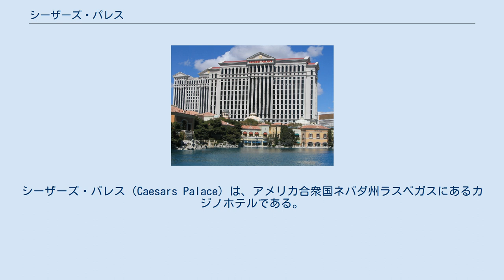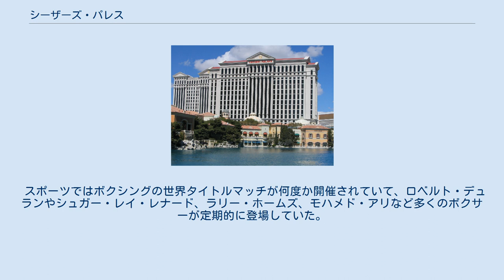シーザーズ・パレス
シーザーズ・パレス（Caesars Palace）は、アメリカ合衆国ネバダ州ラスベガスにあるカジノホテルである。
 ホテル名のシーザーとは古代ローマ帝国の高名な軍人で政治家「カエサル」の英語読みであり、ホテルも全体にローマ帝国調である。
建物の名前もオーガスタス（アウグストゥス）、センチュリオン（ケントゥリオ・百人隊長）などローマ帝国に因んだものがつけられている。
 1966年開業。
ラスベガスを代表する名門ホテルであり、現在はフラミンゴ・ラスベガス、バリーズ、パリスなどと同様にシーザーズ・エンターテインメントによって運営されている。
 1981年と1982年の2回、当ホテルの駐車場にレーストラックが特設され、F1ラスベガスグランプリが開催されている。
 ピュアはラスベガスで人気のナイトクラブで、ピュア・マネージメント・グループが運営。
会場の面積は40,000平方フィート (3,700 m2)。
2005年からプッシーキャット・ドールズ・ラウンジの公演が行っている。
 コロシアムは4296席収容の劇場。
2003年にセリーヌ・ディオンのA New Dayを皮切りにエルトン・ジョンのThe Red Piano、ベット・ミドラー、シェール、ロッド・スチュワート、シャナイア・トゥエインが定期ショーを行った。
 定期ショー以外にもマライア・キャリー、スティーヴィー・ニックス、グロリア・エステファン、2007年以降メキシコ独立記念日前後はルイス・ミゲルがライブを行った。
 スポーツではボクシングの世界タイトルマッチが何度か開催されていて、ロベルト・デュランやシュガー・レイ・レナード、ラリー・ホームズ、モハメド・アリなど多くのボクサーが定期的に登場していた。